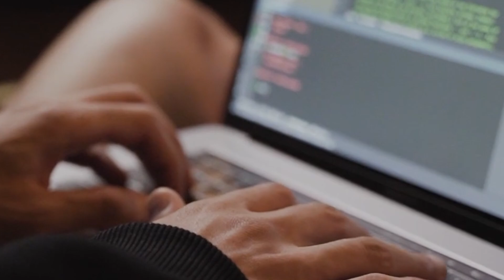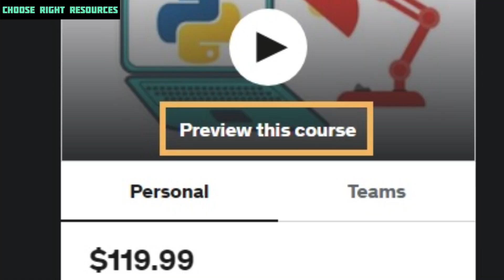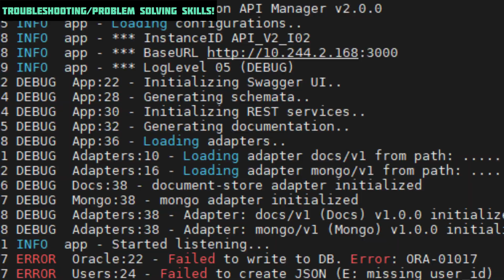How to Learn DevOps Faster | Personal Tips and Tricks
Learn DevOps Faster| How to easily learn devops from scratch | Best way to learn Devops better and Faster.
In this video we will discuss best way to learn devops and how you can start with learning Devops, I shared some helpful tips and advice that I personally used to learn devops faster and effectively.

Devops is vast and there are so many tools, but you don't have to learn them all, make sure you create a plan, start with basics and cover important topics before you learn the extras.
Also remember DevOps is all about continuous learning so

Timestamp
Intro 0:00
Learn DevOps Faster - Tip 10:29
Learn DevOps Faster - Tip 2 01:30
Learn DevOps Faster - Tip 3 02:03
Learn DevOps Faster - Tip 4 02:46
Learn DevOps Faster - Tip 5 03:29
Learn DevOps Faster - Tip 6 04:08
Learn DevOps Faster - Tip 7 04:26
Conclusion 04:43

CloudChamp youtube channel is created with an intention to help DevOps engineers, Freshers, and people from non-technical background to start their journey in cloud and devops. Our channel has tutorials, videos and project on trending devops tools and technologies like Kubernetes, Terraform, Jenkins, Docker, Ansible and more.

Watch this Devops tutorial to learn how to start learning devops faster for beginners and professional. This Devops roadmap will help you start your devops career and avoid doing mistakes I did.